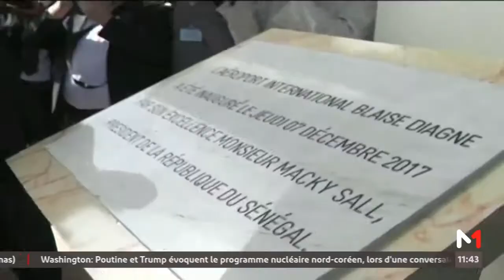Edition Dakar - Vendredi 15 Décembre 2017